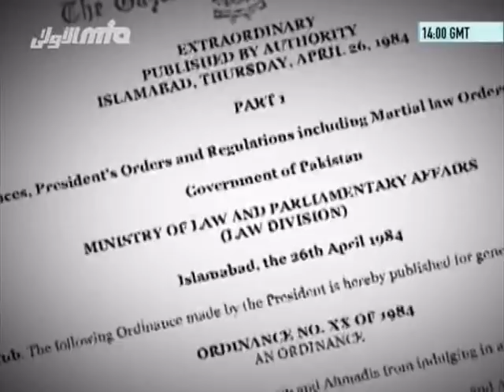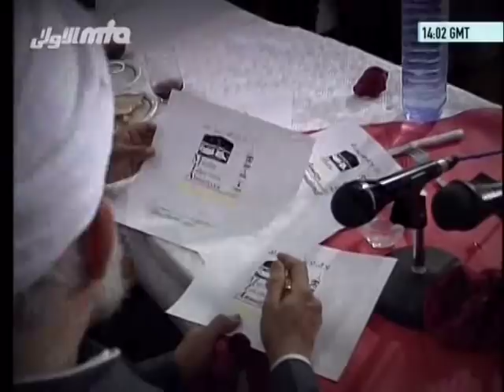Hazrat Mirza Tahir Ahmad, Khalifatul Masih IV